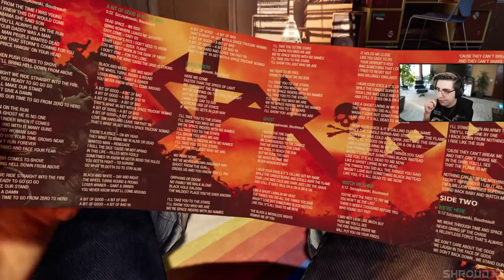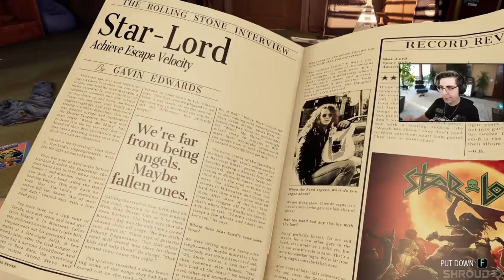FIRST LOOK at The *NEW* Guardians Of The Galaxy GAME!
This is the official 2nd channel of Shroud, uploading all the things you may have missed, such as Q&A's, trailer reactions and gameplay highlights that didn't make it on the main channel.